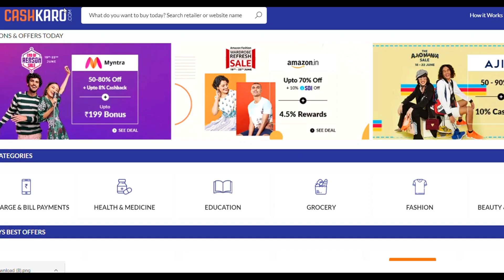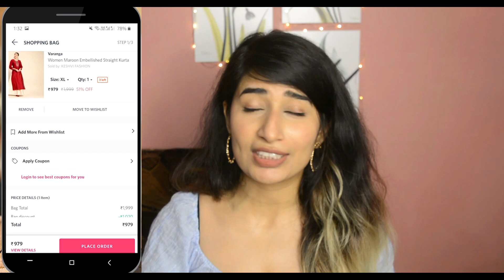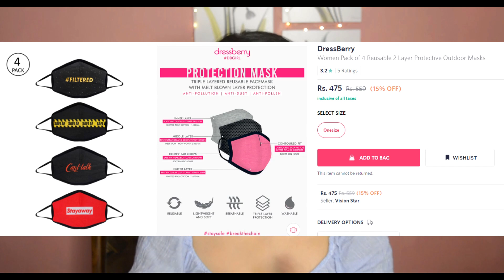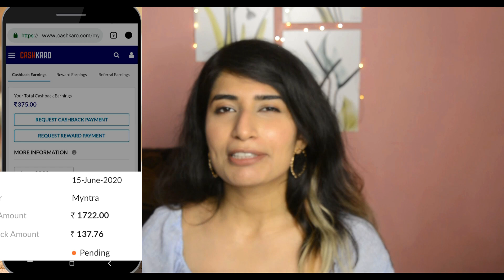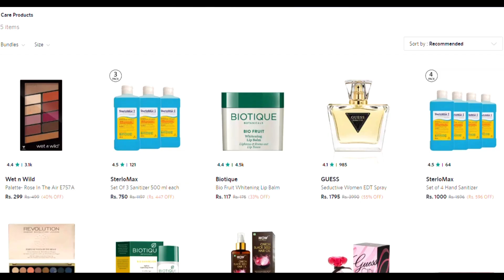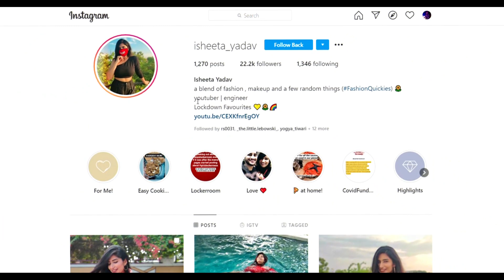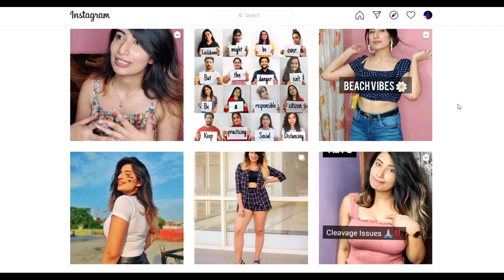Myntra Try on Haul | Myntra EORS Recommendation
Get up to 8% cashback from CashKaro on purchases made on Myntra during EORS!

Product Links -

 CashKaro.com is offering up to 8% CASHBACK on purchases made on Myntra! Just signup on CashKaro with the links mentioned above and make use of the biggest discounts during the EORS Sale, use your favorite coupons earn up to 8% CASHBACK on your Mytra purchases during the EORS Sale from 19th-22nd June. CashKaro offers real cash for shopping online which you can transfer straight to your bank account!

 Loads of louveeeeeeee.